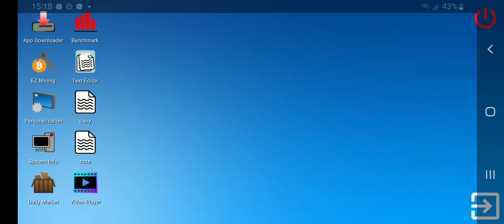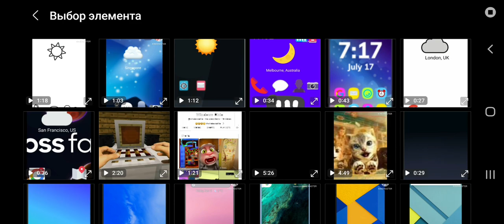Tv Smash in monitor mode and hammer